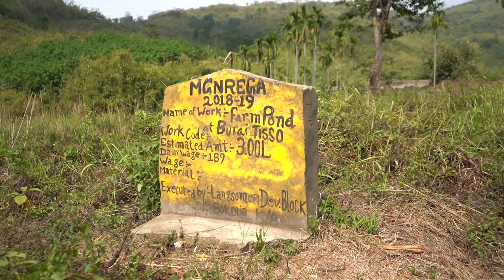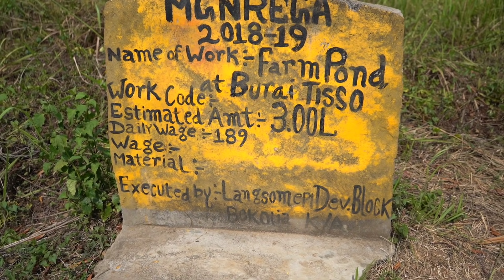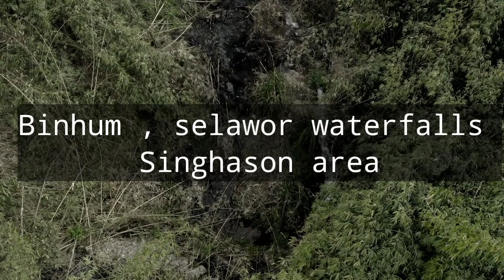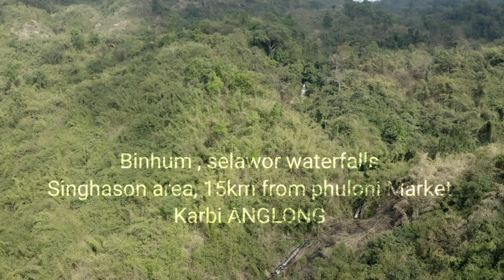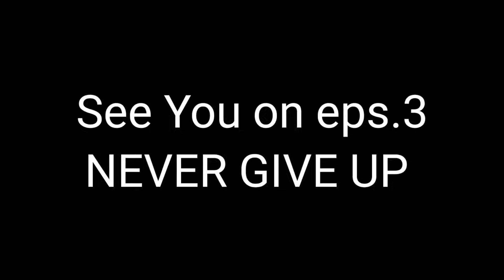I went This Area To Make Vlogs | Binhum Selavor langsun | i met one old grandma😭😭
I went This Area To Make Vlogs | Selavor langsun | i met one old  grandma😭😭

🔴description:-
I went this area to make vlogs(video) to explore one of the place Binhum , selawor waterfalls
Singhason area, 15km from phuloni, karbi anglong

Then there i met one old grandma,I was making vlogs and I asked her grandma can you see me ,she said No she was unable to see😥 then I gave her my spect then she replied,yes now I can see 😁
☹she  is not well and she was having financial crisis so couldn't go to hospital for further treatment. I was also helpless and don't have anything to give her, I gave an amount of only Rs 500
The hospital is also too far for them to travel

📍 location
I went this area to make vlogs(video) to explore one of the place Binhum , selawor waterfalls Singhason area, 15km from phuloni, karbi anglong

I'm FROM KARBI ANGLONG, dokmoka and I'm from village and I need more support...from you all guys.. dreams 1million Subscriber. And.. Love you all guys @GENU Vlogs